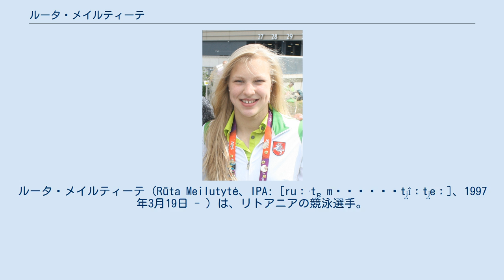ルータ・メイルティーテ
ルータ・メイルティーテ（Rūta Meilutytė、IPA: [ruːˈt̪ɐ mʲɛɪɫʊˈt̪ʲîːt̪ʲeː]、1997年3月19日 - ）は、リトアニアの競泳選手。
2013年7月時点での女子100m平泳ぎ（長水路）世界記録保持者である。
また、15歳にして9つのリトアニア記録を有している。
イギリスのプリマスにて練習している。
 姓、名ともに長母音が含まれるが、日本のメディアでは「ルタ・メイルティテ」と表記されることが多い。
 2011年の欧州ユース・オリンピック・フェスティバルでは100m平泳ぎで金メダル、50m自由形で銀メダル、100m自由形で銅メダルを獲得した。
 2012年のロンドンオリンピックでは、100m平泳ぎ準決勝で1分05秒21を記録しヨーロッパ新記録を樹立、決勝で金メダルを獲得した。
リトアニアの選手がオリンピックの競泳種目でメダルを獲得するのは独立回復以降初めてのことであった。
また、15歳での金メダル獲得はリトアニアでは史上最年少の快挙である。
 2013年世界水泳選手権では、100m平泳ぎ準決勝で1分04秒35を記録し世界新記録を樹立、決勝で金メダルを獲得した。
また50m平泳ぎ準決勝でも29秒48の世界新記録を樹立したが決勝で惜しくも銀メダルに終わった。
リトアニアの選手が競泳種目において世界記録を有するのは独立回復以降初めての快挙である。
 2016年のリオデジャネイロオリンピックでは、100m平泳ぎで決勝に進出するも、記録は1分07秒32で、7位に終わった。